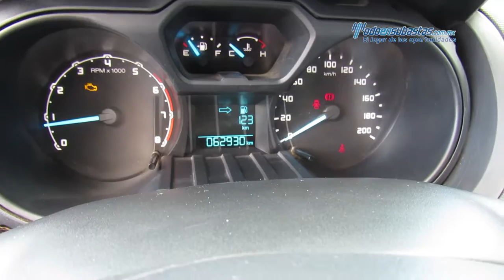Ford / Ranger XL Doble Cabina / F6270525